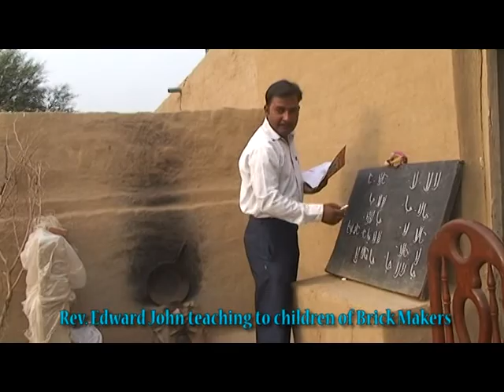Bro Nestor's Visit at Brick Kiln & Children Reading Class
Bro Nestor Espanola from Philippines Visited at Brick Kiln and Children reading class by the invitation of Rev. Edward John ( John Kiln Ministry )